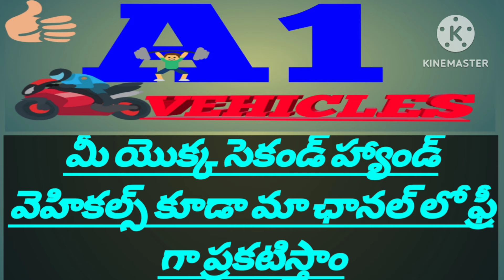(8106326679) ఓనర్ నెంబర్//Ape Passenger Auto//అమ్మబడును//@A1vehicles